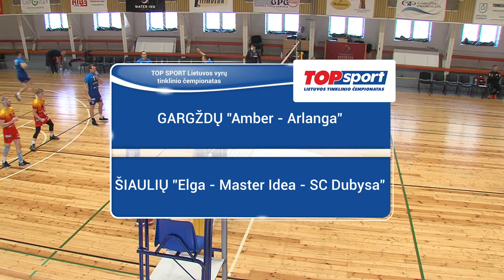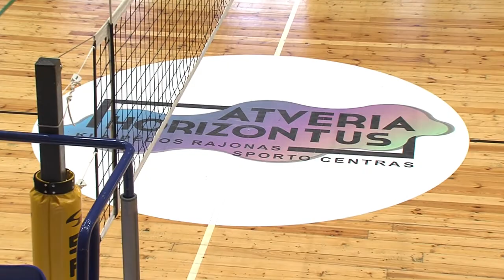„Top Sport“ Vyrų tinklinio pusfinalis: Gargždų „Amber-Arlanga“—Šiaulių „Elga-Master Idea-SC Dubysa“